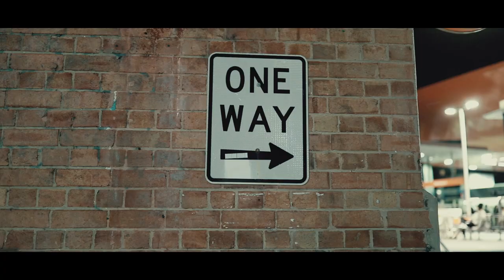Alright OK - Abroad (Official music video)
Stream 'Alright OK'

Film clip shot and directed by Bob Stewart (Waymark Productions)
Production Assistant: Vivian Mullan
Actress: Brittney Mccallum